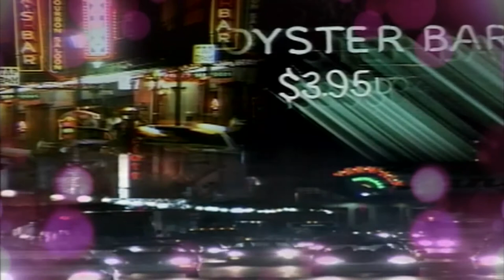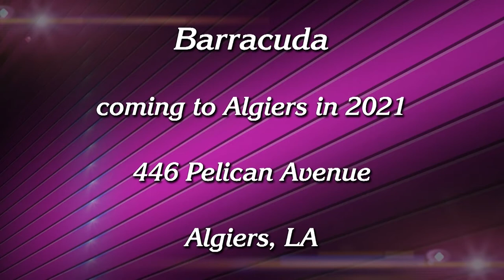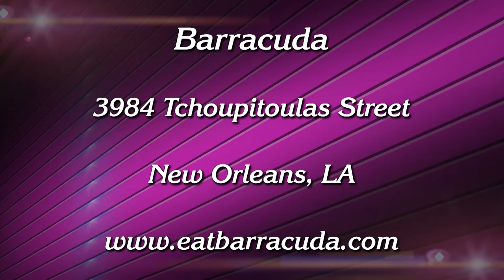Steppin Out January 1 2020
Host Peggy Scott Laborde welcomes Poppy Tooker, who previews restaurants opening in 2021  Tooker also talk about king cake options for the upcoming Mardi Gras season. Doug MacCash, arts and culture writer for the Times-Picayune/New Orleans Advocate, talks about the year in review from a visual arts standpoint. Alfred Richard looks at the local movie theater scene and film/movie production in the area.  Theatre critic Alan Smason  reflects on the challenges of the local theatre scene in 2020. Tonight  on WYES  at 7:30pm and 10:30 pm. Also on WYES' U Tube Channel WYES On Demand.